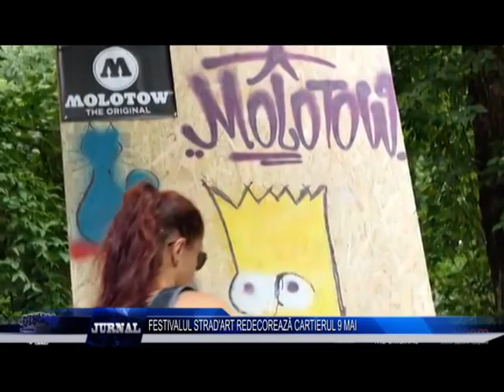FESTIVALUL STRAD'ART REDECOREAZĂ CARTIERUL 9 MAI